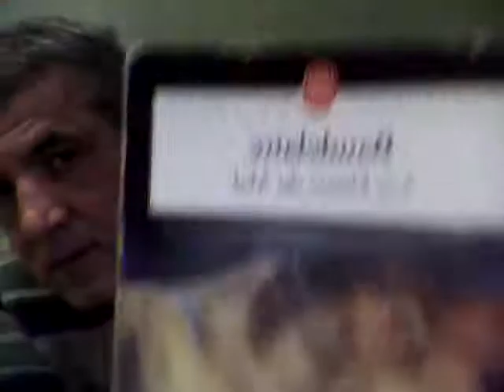Charles Baudelaire - Spleen lu par Rachedi Kamel